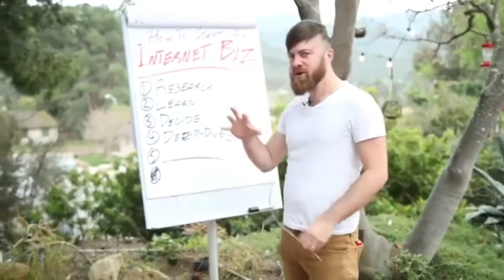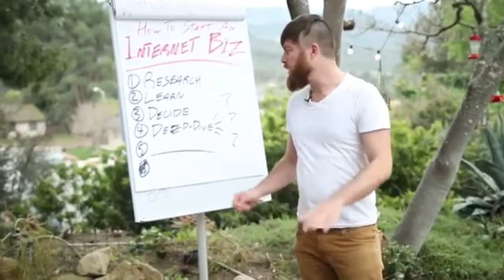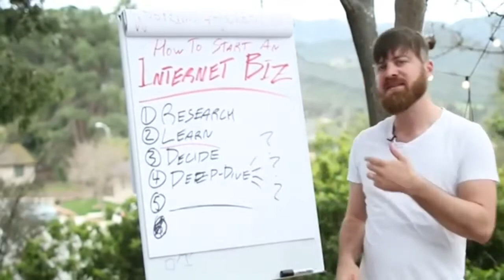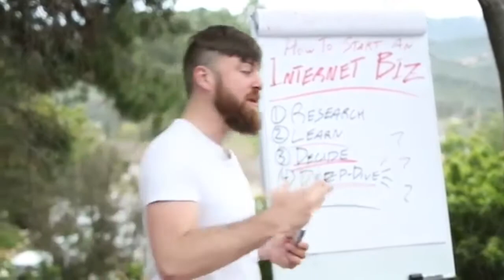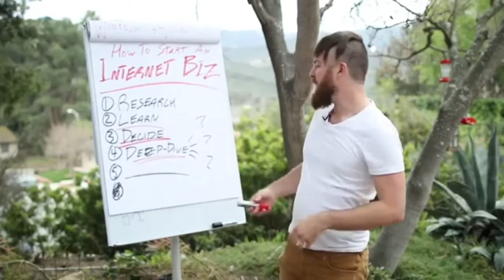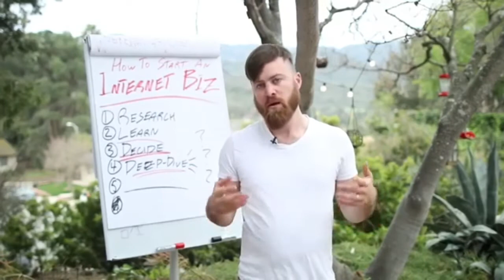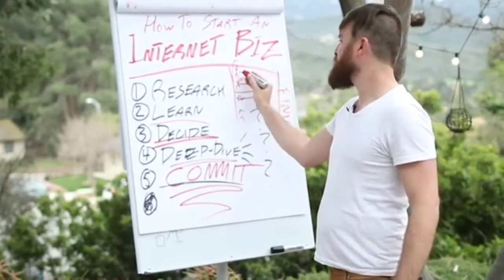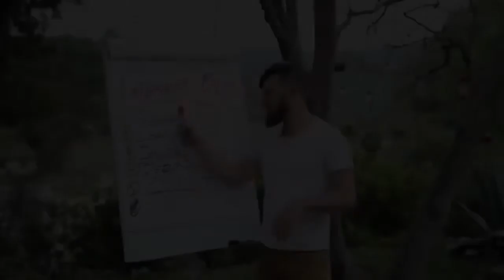5 Steps To Start An Internet Business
So you want to start your very own internet business but don’t know where to start? In this video, I want to talk about what internet businesses there are available right now, and how to start one yourself. I will share with you my 5 steps on how to start an internet business, which is both easy to remember and easy to do.

➡️ WANT TO MAKE UP $2,000 PAYMENTS AND UP TO $16,500 IN EXTRA COMMISSIONS ON AUTOPILOT